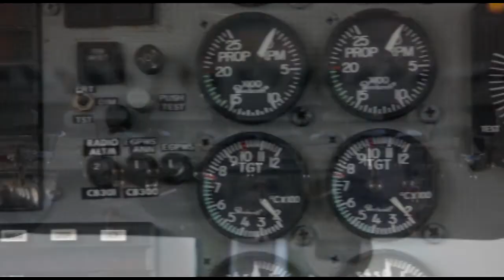Skydive Space Center - 12/07/2022 - Cassandra